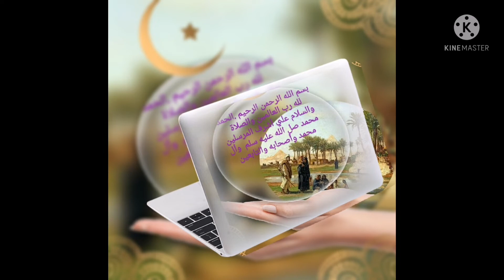العفص_وفوائده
العفص (فوائد لاتنتهي منها للبشرة للشعر يرفع المناعه للقلب الضغط السكر...